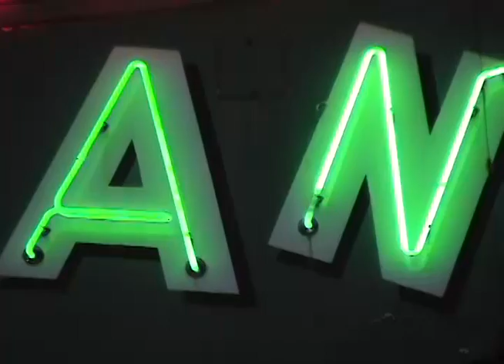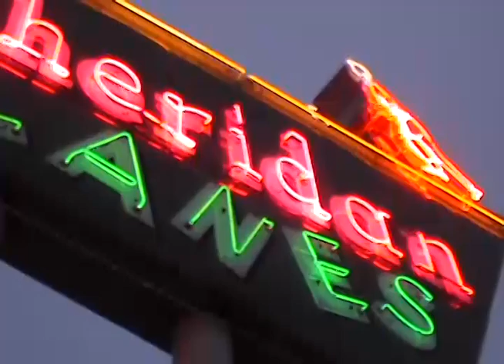Neon: Sheridan Lanes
Great animated sign at the corner of 31st and South Sheridan Road in Tulsa, OK.